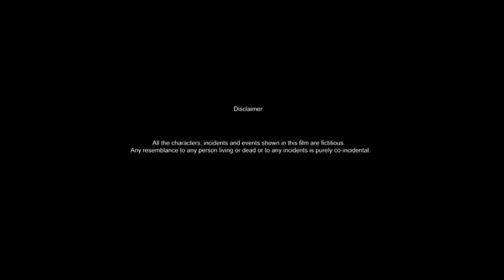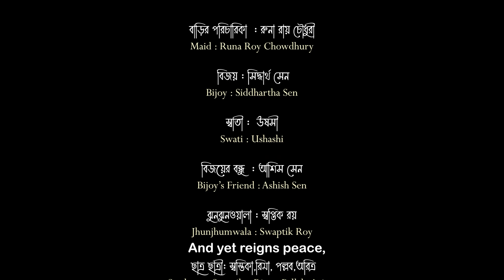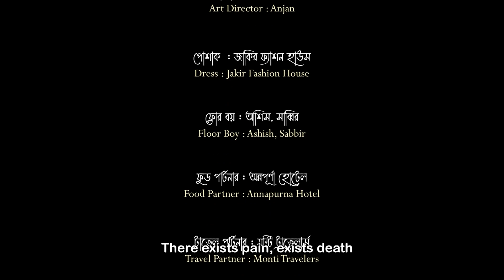মাস্টারমশাই | Mastermosai | New Bengali Short Film | Srikanta Sarkar | Cine Teller Productions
Mastermosai |  Bengali Short Film |  Srikanta Sarkar |   Cine Teller Productions 2023

Synopsis: The heart-pounding story tells about a retired, dedicated, aged teacher. His wife faced a premature death owing to Cancer at the age of 50 years. As the teacher was badly busy with school and students, he failed to guide his only son and daughter. Finally they went into astray and were detached from their home and father. A maid of good social background was looking after the teacher in all ways. Her youth attracted by four hooligans of the locality and they were used to chase her, tease her of and on. One day, the hooligans attacked the teacher in a concerted manner and finally beaten him into death.The teacher had executed a will giving the maid servant, his all worth in possession. The son and daughter of the teacher, according to the will of the maid servant, changed the same in their name and lastly the maid servant went to her home leaving behind the request of the son and the daughter of the teacher to stay with them. The story ends with a deep melancholy and a heart-breaking note.

মাস্টারমশাই: প্রিন্স
বাড়ির পরিচালিকা: রুনা রায় চৌধুরী
ছেলে: সিদ্ধার্থ সেন
মেয়ে:  উষসী
ছেলের বন্ধু : আশিস সেন
ঝুনঝুন ওয়ালা: স্বপ্তিক রয়
ছাত্র ছাত্রী: স্বস্তিকা,রিমা, পল্লব,অরিত্র
পাড়ার গুন্ডা: রণিত,সৌরভ,প্রিয়জিৎ,সাবির
পুলিশ ইন্সপেক্টর: কুন্তল সোম
কনস্টেবল: জয়,রাজ

ক্যামেরা: সুজয়  পানিগ্রাহী
ক্যামেরা অ্যাসিস্ট্যান্ট : অনিন্দিতা,মৃন্ময়

এডিটর: চৈতালি চ্যাটার্জী

মিউজিক:
1. TUMI NIRMAL KARO
SONGS OF RAJANIKANTA SEN
VOICE-MONIDIPA CHAKRABORTY
MUSIC ARRANGED & SUPERVISED BY- DEBASIS BHATTACHARYA & AKASDEEP BHATTACHARYA
2. AACHHE DUKHKHO AACHHE MRITYU
SONGS OF RABINDRANATH TAGORE
VOICE- SRIKANTA SARKAR
SANTOOR RECITAL- TAPAS SENGUPTA

সাব টাইটেল : ঋষি ভট্টাচার্য
ম্যাকআপ: বাপ্পা প্রামাণিক
হেয়ার ড্রেসার: প্রতিমা মণ্ডল
লাইট হাউস: এন কে ইলেকট্রিক
লাইট বয়: অনির্বাণ, অশোক

শুটিং লোকেশন: এ পি স্টুডিও

ডাবিং স্টুডিও : বাপ্পাস ডাবিং হাউস

আর্ট ডিরেক্টর : অঞ্জন

ড্রেস:জাকির ফ্যাশন হাউস

ফ্লোর বয় : আশিস, সাব্বির

ফুড পার্টনার : অন্নপূর্ণা হোটেল

ট্রাভেল পার্টনার : মন্টি ট্রাভেলার্স

ম্যানেজার : প্রিয় কুন্ডু

কার্য্য নির্বাহী
প্রযোজক: শান

প্রযোযোগ: প্রিন্স

ক্রিয়েটিভ ডিরেক্টর : সৌম্য চ্যাটার্জী

কাহিনী, স্ক্রিপ্ট ওহ ডিরেকশন : শ্রীকান্ত সরকার

Special Thanx :  Rita sarkar